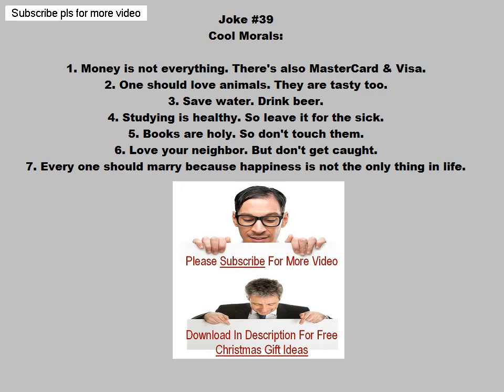funny jokes for adults 39